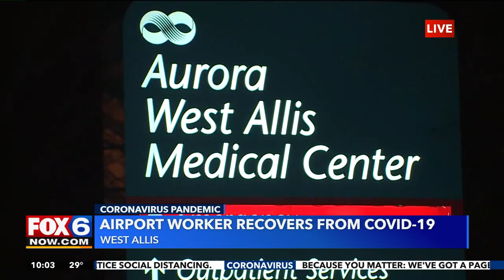Family prays for Mitchell Airport worker, on a ventilator due to COVID-19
With a Milwaukee Mitchell International Airport employee fighting for his life -- on a ventilator at a West Allis hospital as a result of the coronavirus, loved ones used their voices in an effort to reach him Wednesday -- while practicing social distancing.